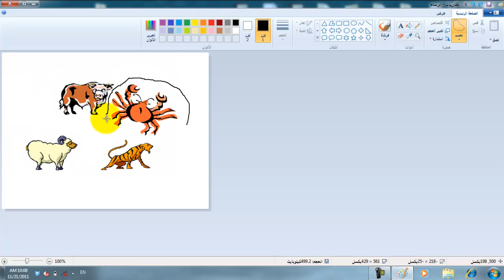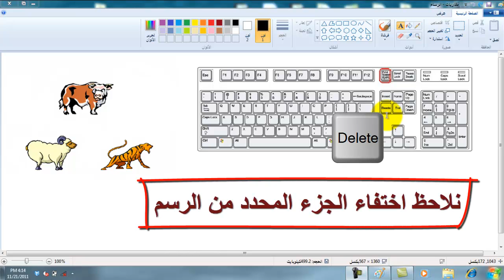grade2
الصف الثاني , فصل دراسي أول , برنامج الرسام , الدرس الحادي عشر, حذف جزء من الرسم